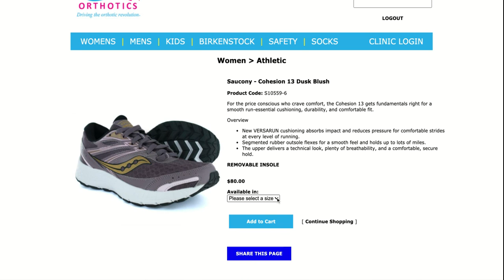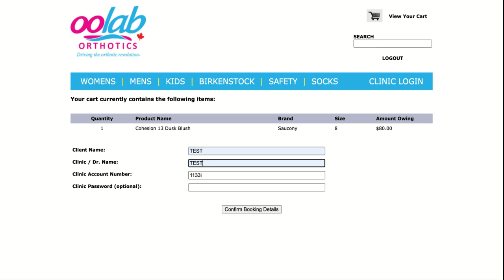OOLab Footwear Portal The Patient Experience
Your patient's will be able to use your clinic code on the footwear portal They can browse the selection, determine from the live inventory that their size is in stock and select the footwear. They can enter their name, and the clinic/Dr. name and then the footwear is on hold.